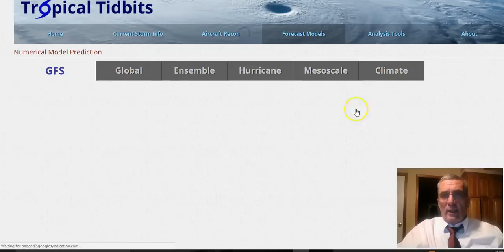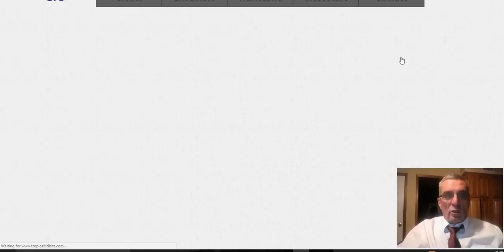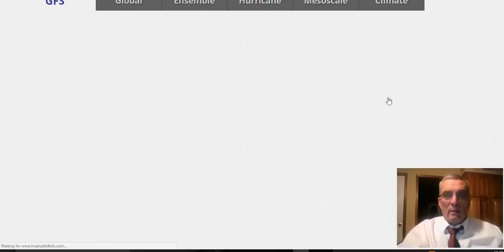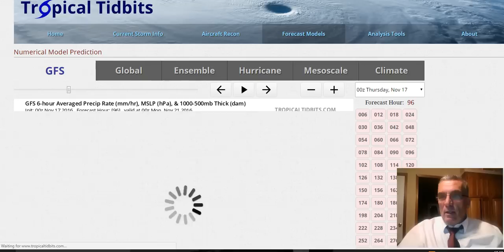Winter Storm Plains & Upper Midwest, Pattern Change Continues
Winter Storm Warnings posted for parts of the Plains, Blizzard Watch and Winter Storm Watches likely to be upgraded Thursday. The weather pattern across the US continues to change into a colder blocking pattern as we enter Thanksgiving week and beyond. GFS NAM and Canadian model analysis.